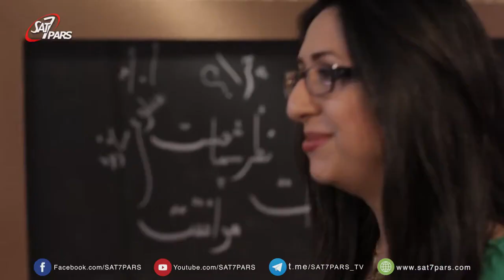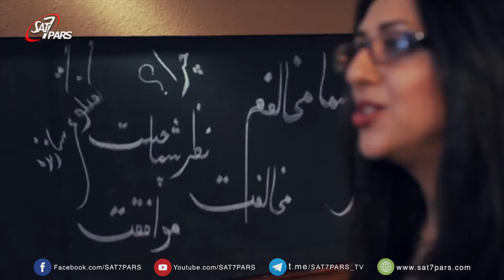من با شما مخالفم قسمت هشتم پیچیدگی پیام